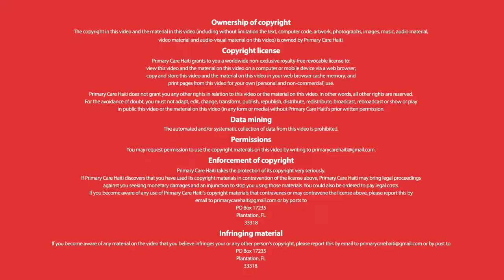BLS Training by BLS Instructor Reggie, Pignon, Haiti: 6, 2017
BLS Training by BLS Instructor Reggie, Pignon, translated by Alain Durand